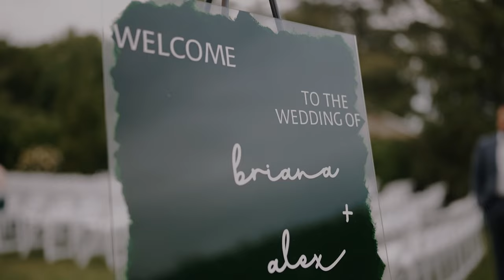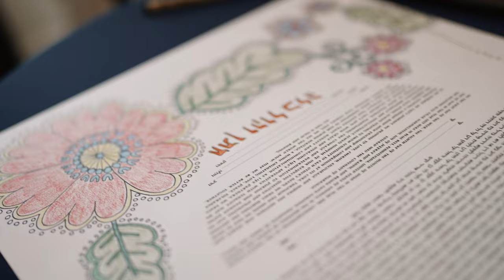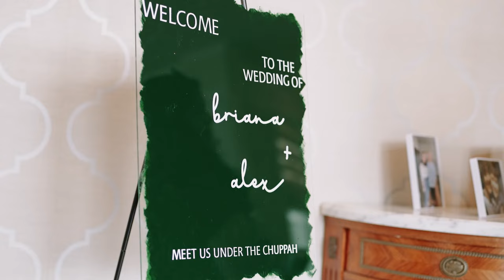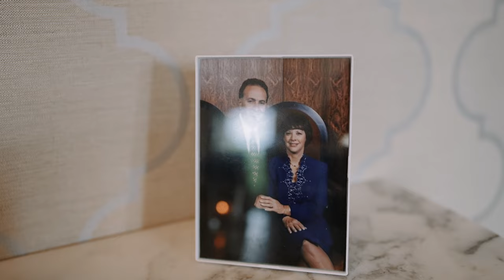B + A | Documentary Edit | Belle of Blue Bell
FILMED SOLO BY ALENKA
ALENKAFILMS.COM
brianna and alex
jewishwedding philly videographer
blue bell PA